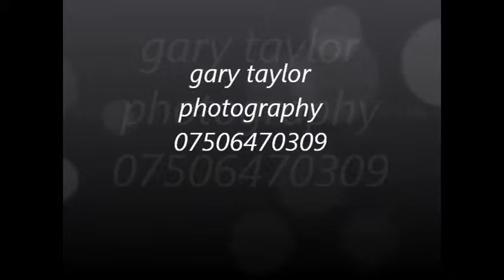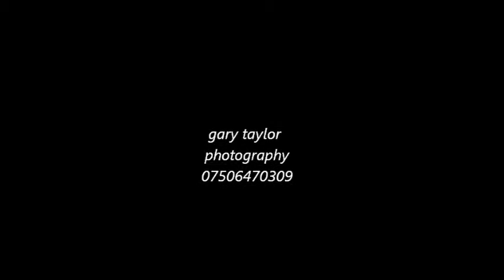castle of screams:gary taylor photography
cardiff castle to a haunting soundtrack